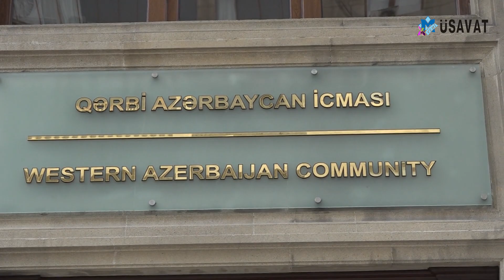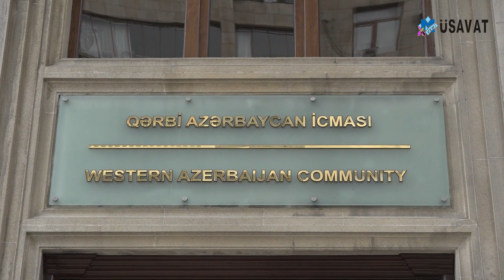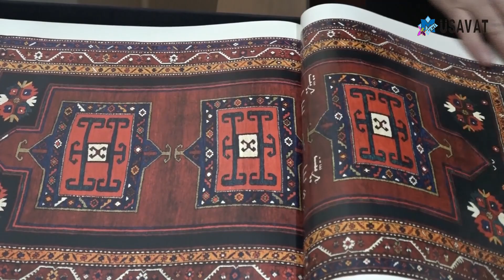Prezidentin izi ilə - QAİ-nin binasında bir saat